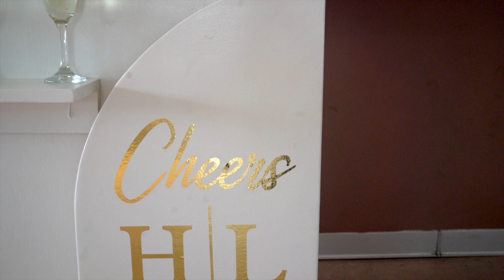HEATHER & LA'TASHA'S BABY SHOWER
On Sunday, July 30, 2023 friends and family gathered in Pittsburgh, PA to celebrate the "soon-to-be born" Charlotte!